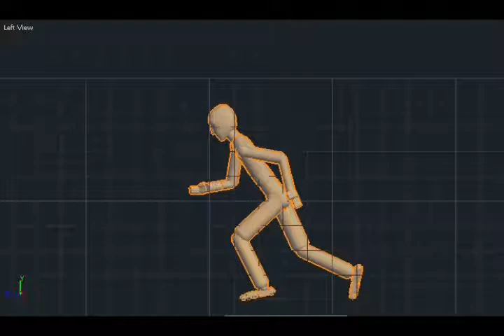Most epic Swantwon bomb Dive ever in Endorphin Wrestling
Tables and shit by me and the animation also by me